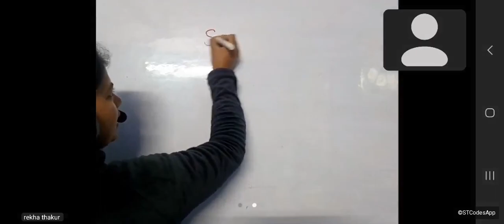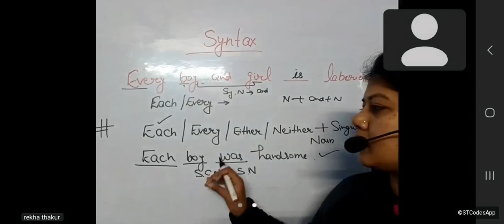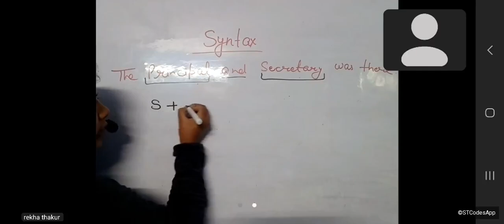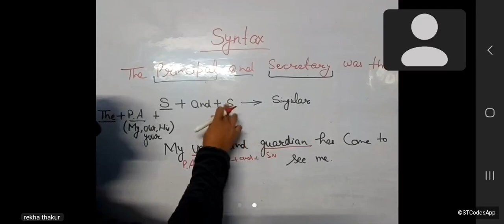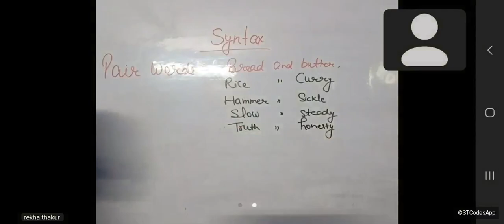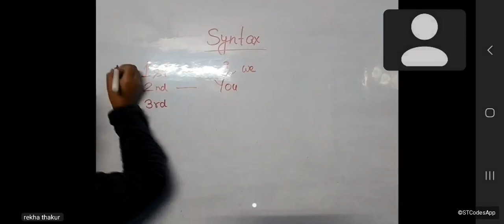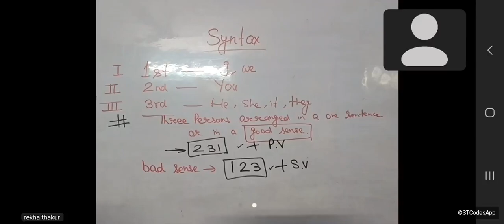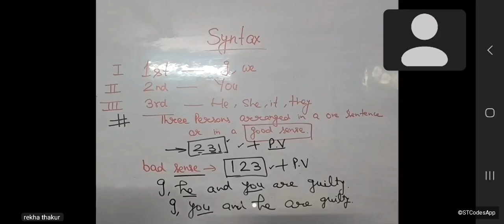subject verb agreement 2 ( class - 2)